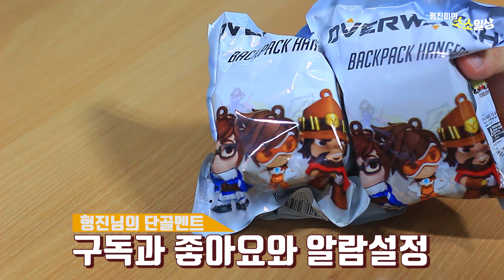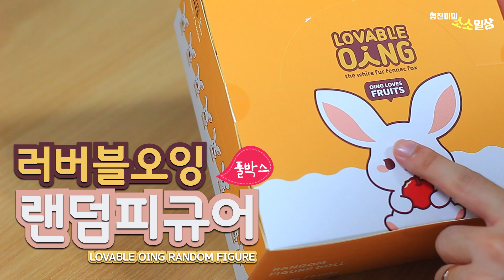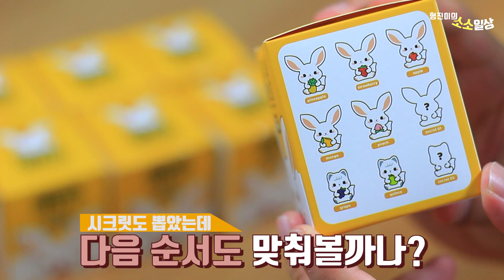러버블오잉 랜덤피규어 풀박스 개봉기 너무 귀여운 사막여우와 북극여우 오잉이와 폴링이 | 소소일상 SOSO1SANG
세상 귀여운 사막여우와 북극여우가 만났어요.
오잉이와 폴링이
오늘은 러버블 오잉 랜덤피규어 9개 풀박스를 개봉할거에요.

과일을 들고 있다는 오잉와 폴링이
과연 어떤 과일을 들고 나타날지

댓글놀이에도 많이많이 참여해주세요 :)

★[형진이의 소소일상]은 어떤 채널인가요?
형진이의 소소일상은 장난감 개봉기, 랜덤 피규어 개봉기,
팬선물 개봉기,  일상영상, 구독자님들 소통하는 실시간 생방송등을
만들어지는 "형진이의 소소일상"에 많은 사랑 부탁드립니다.

[HyungJin soso1sang]
Hyung Jin's soso1sang is includes toy unboxing, random figure unboxing, Fan gift unboxing, daily videos, and live broadcasts that communicate with subscribers.
It's a channel that goes on Your participation, subscription and liking.
Thank you for your love for "Hyung Jin's everyday life".